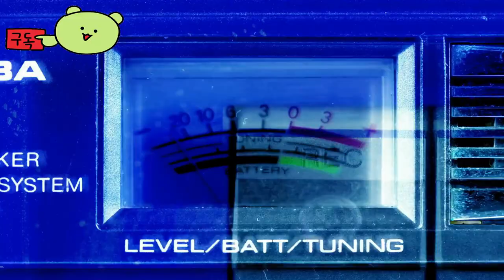메탈슬러그 택틱스 ( Metal Slug Tactics ) 공식 게임 플레이 영상 2024년 가을출시 예정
💎Game release date : 2024년 가을 출시 예정

🕹️Game content
탈슬러그가 폭발적으로 돌아왔다! 로그라이트 스릴이 넘치는 이 역동적인 전술 RPG에 뛰어들어 재정의된 오리지널 시리즈의 상징적인 런앤건 액션을 경험해 보세요. 무기를 들고 분대를 모아 전장을 정복하여 악명 높은 반란군을 물리치세요.

⚡Game Developer
 레이키르 스튜디오